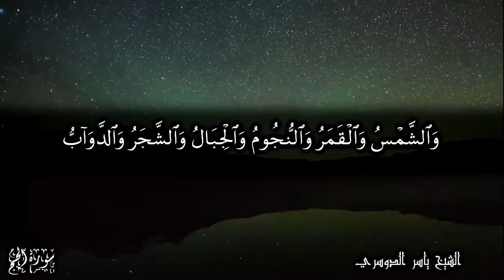ألم تر أن الله يسجد له من في السماوات ومن في الأرض | سورة الحج آية 18 | للشيخ ياسر الدوسري